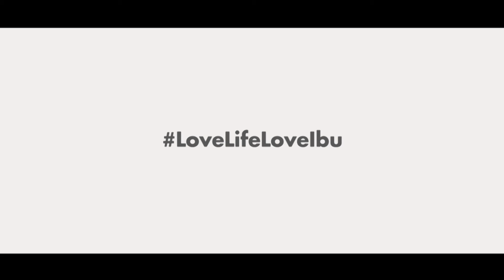Big Moment Poppy Sovia Bersama Ibunya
Ini cerita Big Moment Poppy Sovia. Punya big moment bersama Ibu, dan mau mengungkapkan rasa terima kasih sama Ibu? Yuk cerita di Facebook FeMale Radio